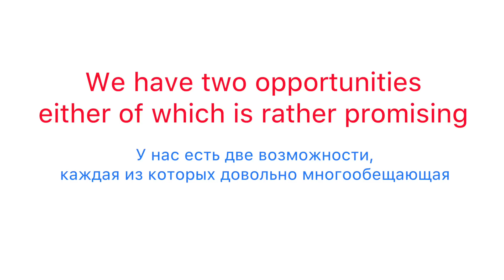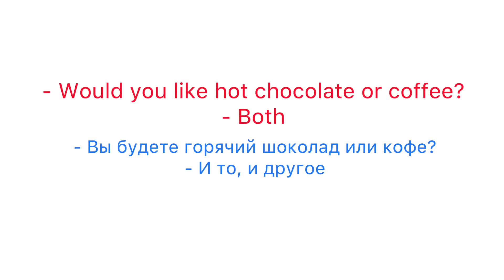Определительные местоимения: all, both, either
Определительные местоимения указывают на обобщенный признак предмета и в предложении, как правило являются определениями. В английском языке этот тип местоимений входит в группу Indefinite pronouns (неопределённых местоимений).
В этом уроке мы рассмотрим местоимения all, both и either.